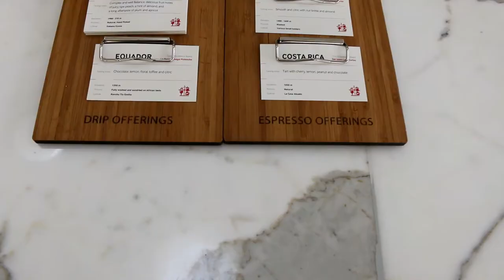Day 10: The Espresso Lab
The espresso lab is by far my favorite speciality coffee joint. It's a must try!